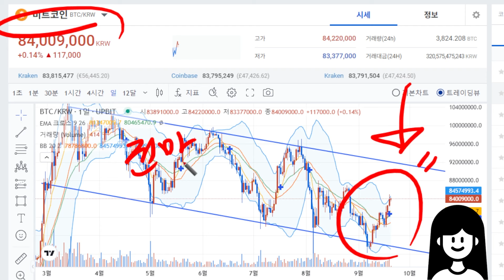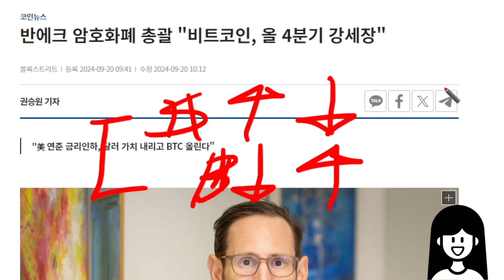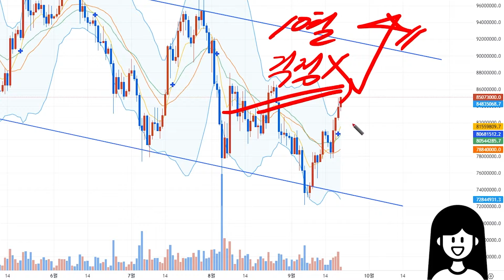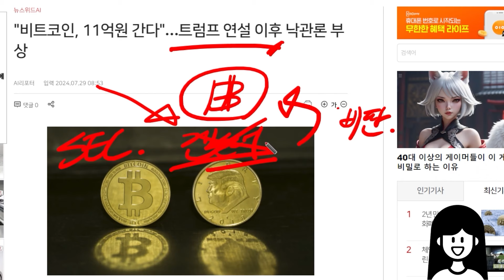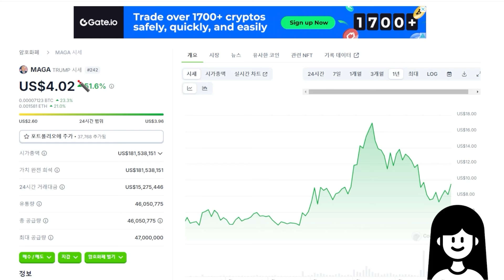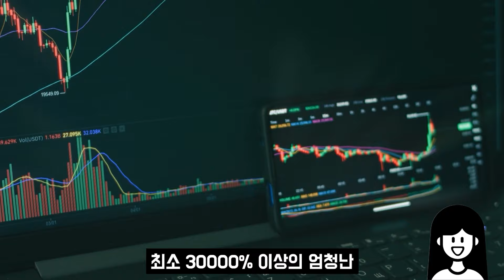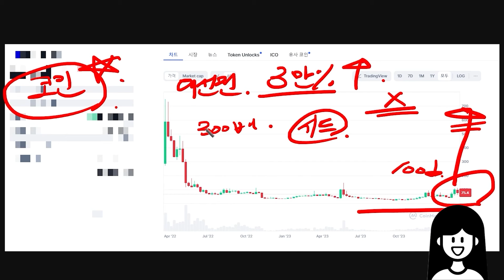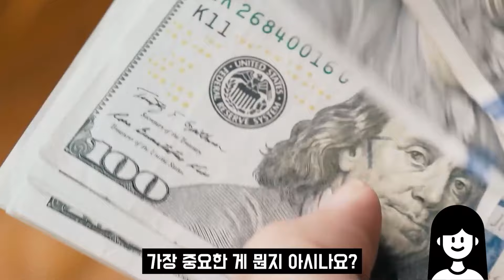[비트코인 전망] 코 앞으로 다가온 대불장 대형 이벤트를 앞둔 비트코인 이 날 1억 뚫을 수 있습니다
[ 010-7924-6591 ] 문자로 [ 자유 ] 전송해주세요